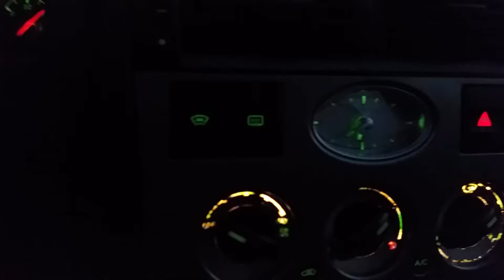Ford Mondeo Mk3 szélvédőfűtés